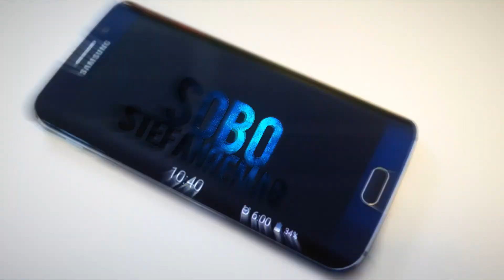500 de abonati! Clash Royale Romania cu Stefan Remag. Va multumesc pentru sustinere!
Salut! Am ajuns la 500 de abonati si va multumesc la toti pentru aceasta familie,familia rock n roll ,yey! Sunteti cei mai tari si chiar ma distrez alaturi de voi!Sa verificati mereu pe pagina mea de facebook pentru a sti cand este urmatorul LIVE,voi posta in fiecare zi sa va anunt.Respect maxim!